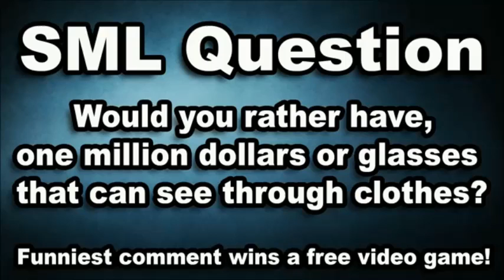SML Movie: The Mystery Safe! but without the mystery safe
Credit to SuperMarioLogan.